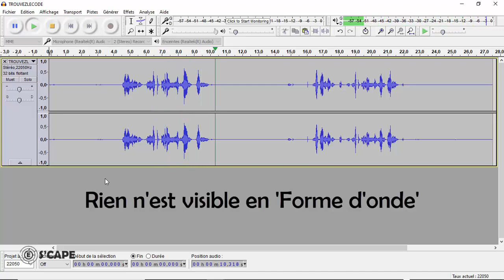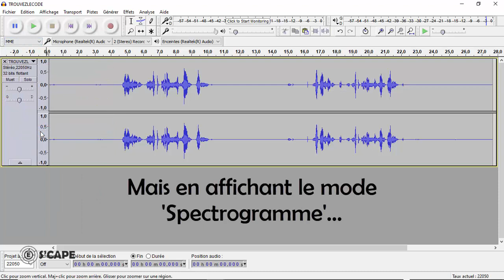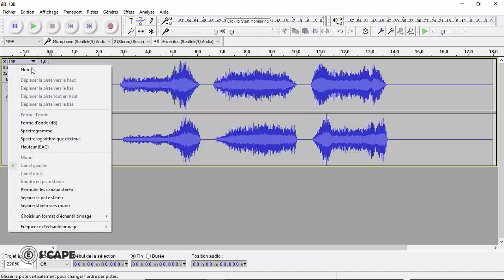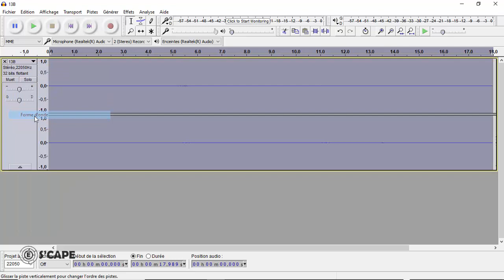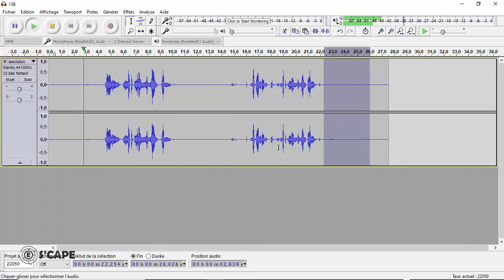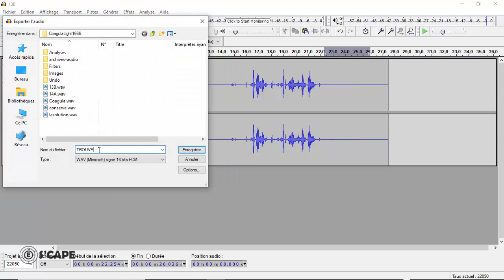Un message secret dans un fichier son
Utilisation de Coagula pour intégrer une image dans un fichier son